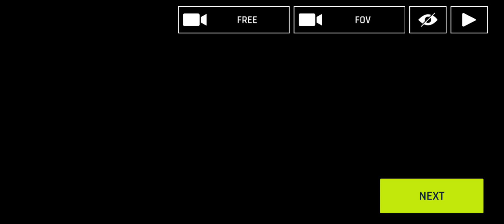Asphalt 9 Replay Cam: Lamborghini SC20